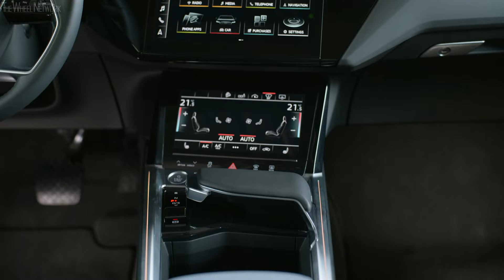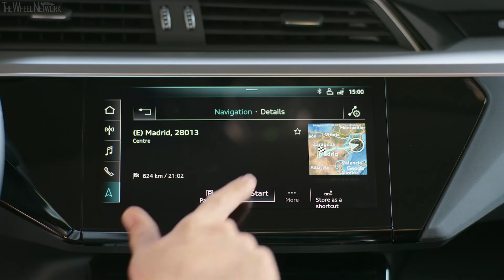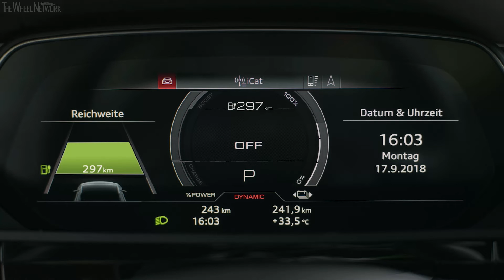Audi e-tron Interior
The Audi e-tron is the first fully electrically powered series production model from the brand with the four rings. The company will present its sporty full-size SUV – which is suitable for everyday use – to the world for the first time in San Francisco.

Standing still or on the move, the Audi e-tron is electrifying. Its expressive sill area, the electric tailboard and the light gray Singleframe are indicators of the high-voltage technology that makes for a special driving experience. The electric SUV is powered by two powerful electric motors that are locally CO2-neutral and virtually silent. A new generation of the quattro drive, the electric all-wheel drive, ensures excellent traction and dynamics. It ensures the continuous and variable regulation of the ideal distribution of drive torques between the two axles – within a fraction of a second.

A key factor for the sporty character and outstanding transverse dynamics is the low and central position at which the battery system is installed. It gives the vehicle a range that is suitable for driving long distances. During far more than 90 percent of all decelerations, the Audi e-tron recovers energy solely via its electric motors. The electric SUV taps its maximum recuperation potential in combination with the integrated electrohydraulic brake control system. Audi is the world’s first carmaker to use such a system in an electrically powered series production vehicle. The cleverly designed aerodynamics also contribute significantly to its efficiency. One highlight of this concept are the optional virtual exterior mirrors – a worldwide first in a series production model. Not only do they reduce aerodynamic drag, they also take digitalization in the vehicle to a whole new level.

The Audi e-tron offers the spaciousness and comfort of one of the brand’s typical full-size models. Paired with high-quality materials and fine workmanship, it makes electric mobility a premium experience. This is also ensured by the comprehensive and reliable range of charging options with intelligent solutions for at home and on the go.

From navigation with the e-tron route planner, which displays the appropriate route with the required charging points, automated billing at the charging station and all the way to remote control via smartphone – the Audi e-tron is extremely well connected. It is equipped with the high-end media center MMI navigation plus including LTE Advanced and a Wi-Fi hotspot as standard. Numerous assist systems further relieve the driver. For example, the standard efficiency assist promotes an economic driving style by displaying predictive information and performing automatic recuperation. If the customer selects the adaptive cruise assist, the system can also brake and accelerate the electric SUV predictively.

The Audi e-tron rolls off the assembly line at the CO2-neutral plant in Brussels. Initial deliveries to European customers are planned for late 2018. The starting price of the electric SUV in Germany is 79,900 euros.